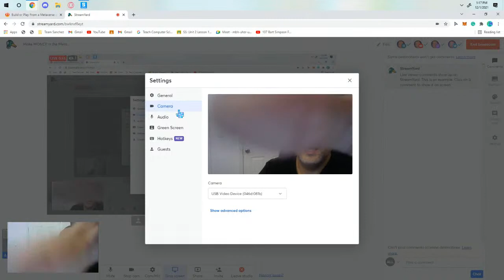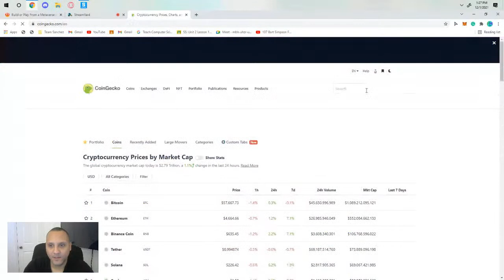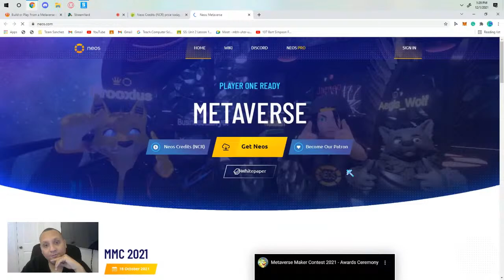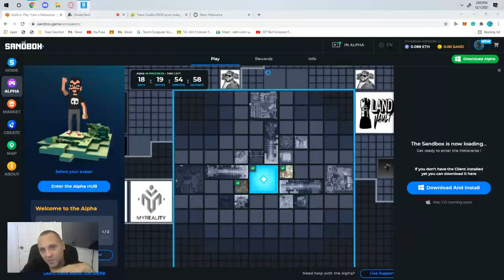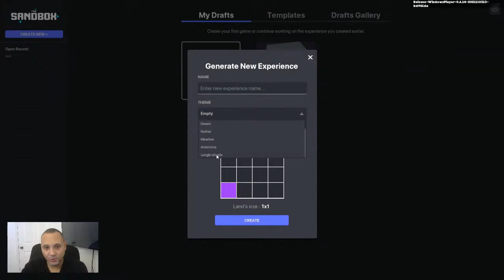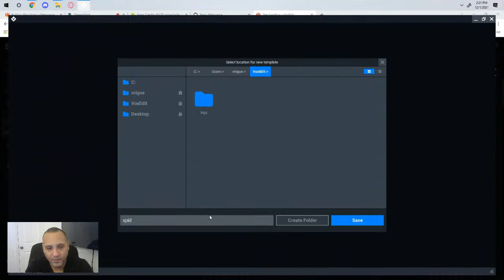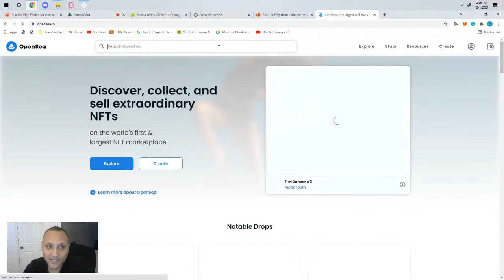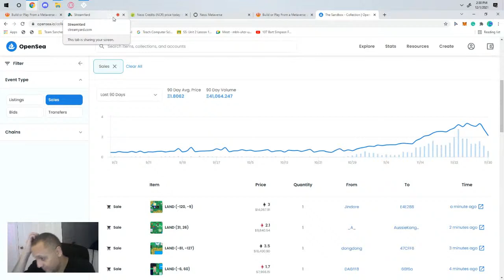Make MONEY in the Metaverse Sandbox Alpha Pass gameplay - Miguel Sanchez World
Protect your crypto & NFTs by buying a cold storage wallet: cwmiguel.com

Hello! I'm Miguel Sanchez and I help entrepreneurs and investors, create and fund the future by investing in innovation.

Greenroom @MiguelSanchezWorld
Clubhouse: @msanchezworld